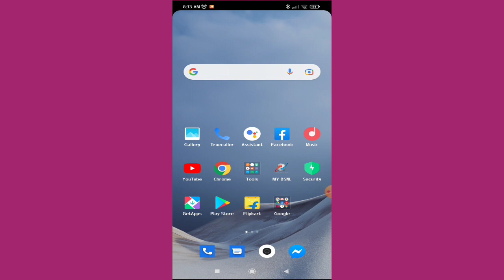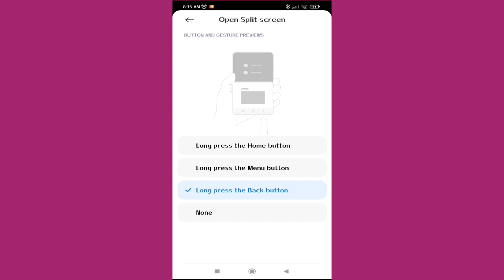redmi 9 power spliti Screen multi Screen hidden Festures tips and tricks. PAPA JI TECHNO